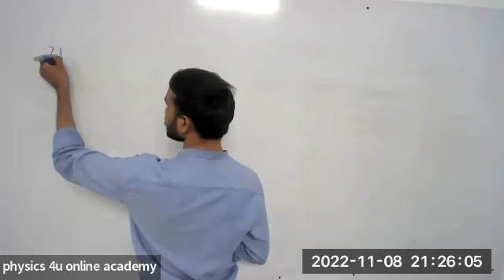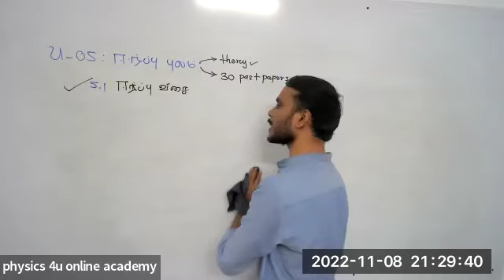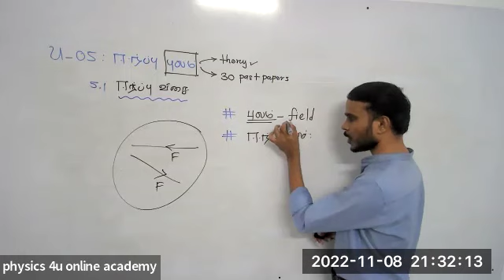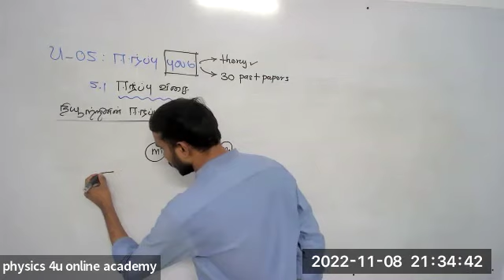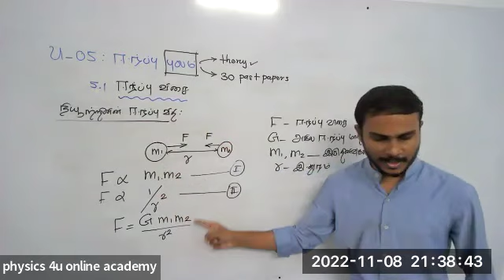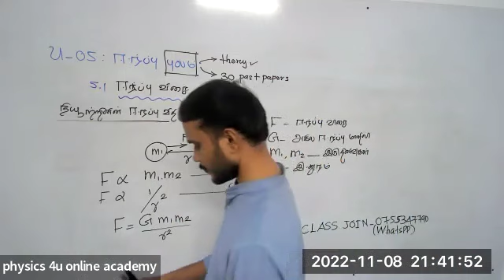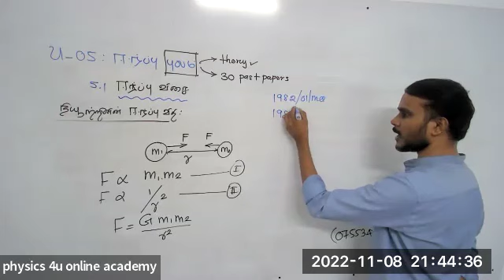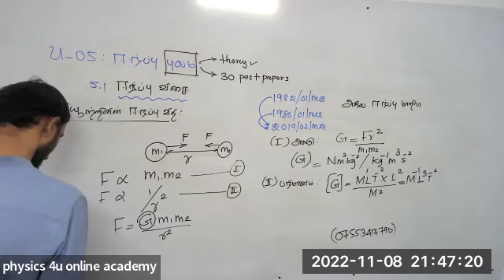PHYSICS UNIT-05 GRAVITATIONAL FIELD ￼@MUFEETH SIR @PHYSICS 4U ONLINE ACADEMY!!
Physics unit-05
By MUFEETH sir
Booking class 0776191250